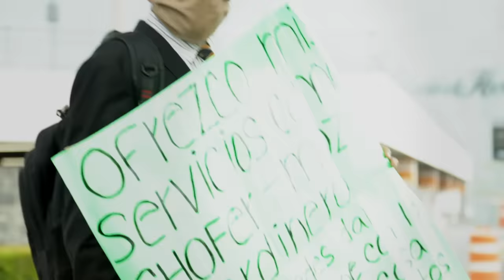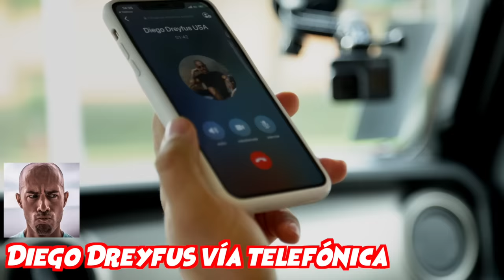Álvaro Morales “Don Polémicas del deporte” & Escorpión AlVolante!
Hoy un disque comentarista me pidió subirse y pues lo traje para que la gente le acabe la carrera.